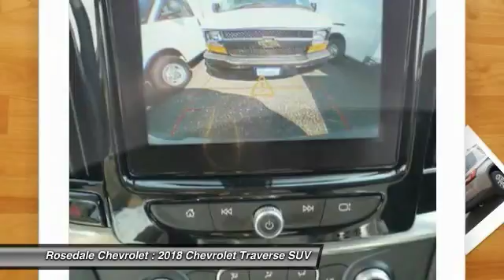2018 Chevrolet Traverse Roseville, Fridley, St. Paul, Minneapolis 185164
2018 Chevrolet Traverse LT Cloth

Rosedale Chevrolet
2845 Interstate 35 W

Third Row Seat, Heated Seats, All Wheel Drive, Power Liftgate, Rear Air, ENGINE, 3.6L V6, SIDI, VVT, Hitch. FUEL EFFICIENT 25 MPG Hwy/17 MPG City! LT Cloth trim, PEPPERDUST METALLIC exterior and JET BLACK interior. READ MORE! KEY FEATURES INCLUDE: Third Row Seat, All Wheel Drive, Power Liftgate, Rear Air, Heated Driver Seat. Keyless Entry, Remote Trunk Release, Privacy Glass, Child Safety Locks, Steering Wheel Controls. OPTION PACKAGES: TRAILERING EQUIPMENT includes (V08) heavy-duty cooling system and trailer hitch, LPO, INTERIOR PROTECTION PACKAGE includes (VAV) first and second row all-weather floor mats, LPO, (VKN) third row all-weather floor mats, LPO and (VLI) all-weather cargo mat, LPO, LT CLOTH PREFERRED EQUIPMENT GROUP Includes Standard Equipment, TRANSMISSION, 9-SPEED AUTOMATIC (STD), AUDIO SYSTEM, CHEVROLET MYLINK RADIO with 8 diagonal color touch-screen and AM/FM stereo, includes Bluetooth streaming audio for music and most phones; featuring Android Auto and Apple CarPlay capability for compatible phones (STD), ENGINE, 3.6L V6, SIDI, VVT (310 hp [232.0 kW] @ 6800 rpm, 266 lb-ft of torque [361 N-m] @ 2800 rpm) (STD). Chevrolet LT Cloth with PEPPERDUST METALLIC exterior and JET BLACK interior features a V6 Cylinder Engine with 310 HP at 6800 RPM*. EXPERTS RAVE: Great Gas Mileage: 25 MPG Hwy. WHO WE ARE: STREAMLINE YOUR NEXT AUTO BUYING EXPERIENCE Our Goal is to Find a Vehicle that meets all of your needs, Supply you with our best price, Get a profesional trade appraisal, Estimate on payments, finance terms and options, ALL IN LESS THAN 45 MINUTES Horsepower calculations based on trim engine configuration. Fuel economy calculations based on original manufacturer data for trim engine configuration. Please confirm the accuracy of the included equipment by calling us prior to purchase.